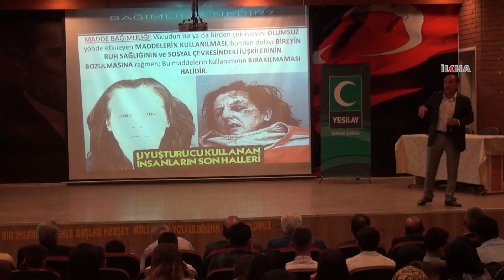Öğrencilere "Bağımlı olma özgür ol" semineri verildi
Şırnak’ın Silopi ilçesinde öğrenci ve velilerine yönelik "Bağımlı olma özgür ol" semineri verildi.